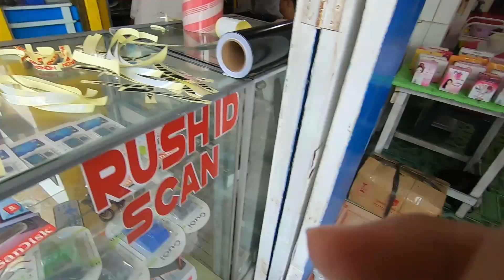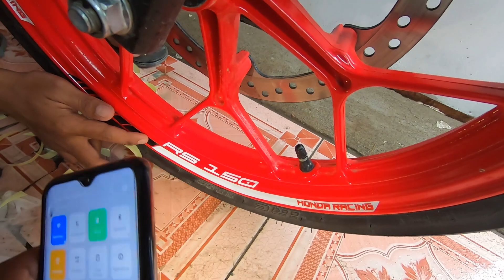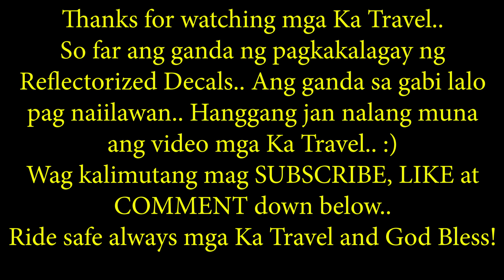Decals Reflectorized Installation // Honda RS150 FI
COMMENT if what's on your mind after watching this video..
Ang ganda mga Ka Travel ng Reflectorized Decals lalo na sa gabi lalo na kapag naiilawan siya, kumikinang talaga siya.. hehe..
1,500.00 Php po lahat ang bayad ko dito sa reflectorized decals pati na installation sa back and front na gulong.. 1,000.00 Php atah ang hindi reflectorized kasali na installation..
Si Boss Paking ng Catarman Northern Samar ang magaling gumawa ng Decals (Customized). Gumagawa rin siya ng full decals ng inyong motor. Kayo ang bahala kung ano ang gusto niyong design ng decals..
Di lang decals ginagawa niya pati mga Logo, Stickers etc.. Matatagpuan niyo ang shop niya sa Catarman Northern Samar Proper sa tapat ng CINEMAR/LBC..
ito link ng fb niya.. chat niyo lang siya..
Credits:
-Thank you for this free music :) Keep it up.. 👏